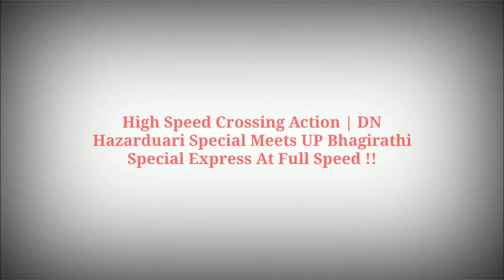High Speed Crossing | DN Hazarduari Special Meets UP Bhagirathi Special Express At Full Speed !!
In this video you will be watching a high speed meeting action of two special trains on Sealdah Main section at night time.

Trains description:

DOWN 03114 LGL - KOAA Hazarduari Special with 30094 HWH WAP5 meets UP 03103 SDAH - LGL Bhagirathi Special with 22393 BL WAP4E "AIRAVAT".

Location: CDH/SDAH(Main)/ER.